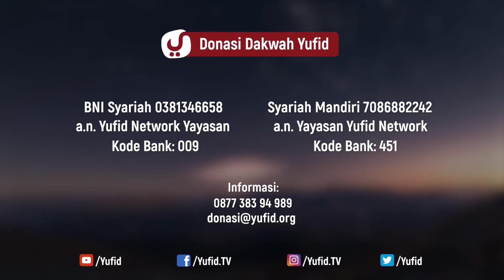Ceramah Agama: Perbedaan Syirik Besar dengan Syirik Kecil - Ustadz Lalu Ahmad Yani, Lc.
Ceramah agama Islam kali ini akan membahas tentang perbedaan syirik besar dengan syirik kecil. Syirik adalah dosa yang paling besar dalam Islam. Orang yang meninggal dalam keadaan berbuat dosa syirik, tidak akan diampuni oleh Allah selama-lamanya dan kekal di dalam neraka. Ada dua macam macam syirik yaitu syirik besar dan syirik kecil. Syirik besar atau syirik akbar akan membuat pelakunya keluar dari Islam. Tetapi syirik kecil tidak membuat pelakunya keluar dari Islam, meskipun bahaya syirik kecil ini juga termasuk dosa besar. Simak kajian selengkapnya berikut ini.